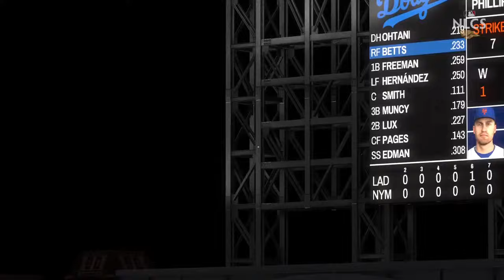🔴 MLB The Show 24 🔴 ll Los Angeles Dodgers vs New York Mets ll NLCS 2024 ll Game 3